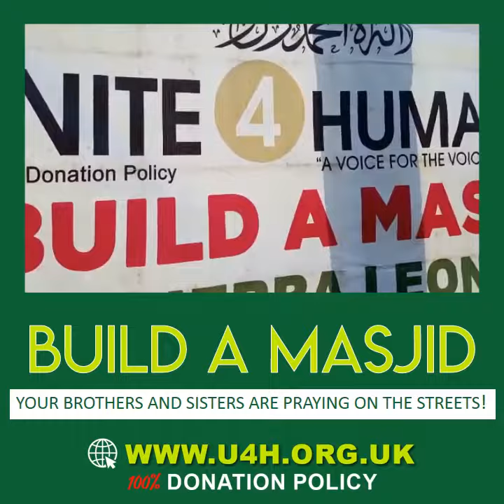The Mosque Project | Build a Mosque in Africa & Pakistan | 100% Donation Policy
The first thing the Prophet (peace and blessings of Allah be upon him) did after migrating to Madinah was, build a masjid.

BUILD A MASJID WITH U4H
“Whoever builds a Mosque for the sake of Allah (SWT), Allah (SWT) will build for him likewise in Paradise.”
Would you like to be one of those for whom Allah will build a house in Paradise? Build a Masjid with Unite 4 Humanity. This will in’sha’Allah be your chance of setting up a Sadaqah Jariyah for you and your loved ones.
Alhamdulillah, over the past ten years we have built hundreds of mosques in Pakistan, Azad Kashmir & Africa.

Our Build a Masjid project gives our donors an exciting opportunity to provide a spiritual home for their brothers and sisters in need. Imagine you and your family receiving the reward of every prayer, 5 times a day, every day of the years that’s 365 days. Subhan’Allah
• Build a Masjid in Africa - £6,000
• Build a Masjid in Pakistan - £6,500
• Build a Masjid in Azad Kashmir - £6,500

THE ULTIMATE ONGOING REWARD – SADAQAH JARIYAH
“The most beloved of places to Allah is the mosque, and the most detested of places to Allah is the marketplace.” [Muslim]
Messenger of Allah (peace and blessings of Allah be upon him) said, when a person passes away, all his actions terminate but three…
• Knowledge through which people benefit
• Sadaqah Jariyah (continuing charity)
• and a pious child who makes Dua (supplication) for the parents

10 BENEFITS OF BUILDING MOSQUES
1. A place for the Remembrance of Allah.
2. A place to seek knowledge.
3. Sadaqah Jariyah (Ongoing Charity).
4. Allah will build a house for you in Jannah.
5. Dawah – Masjid is a community hub hence it helps in spreading the word of Allah.
6. Counselling – Mosques provide counselling services for people going through tough times.
7. Place of Reflection – Masajid are the ideal solitary places for people to ponder, reflect and contemplate.
8. Mosques unite communities.
9. Muslims find peace and tranquillity in the Masjid.
10. A place of spiritual nourishment – Muslims learn Quran & Sunnah in the Masajid